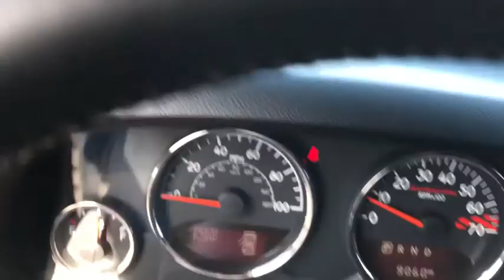2017 Jeep Wrangler Unlimited Overland Park KS, Lenexa, Shawnee Mission, Kansas City MO J200340A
2017 Jeep Wrangler Unlimited available in Overland Park, Kansas at Reed CDJR Overland Park. Servicing the Lenexa , Shawnee Mission, Olathe KS, Kansas City, MO area.